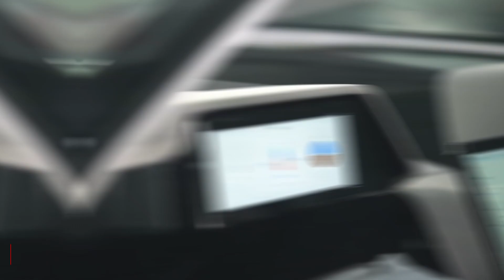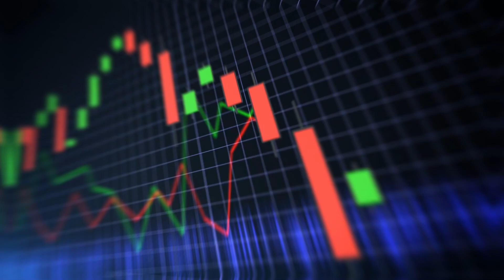This Flying Car Will Change The Game In 2023!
People have been interested in the idea of a flying car for decades. The idea of flying above the traffic and crowds of city streets has always been exciting, and it has been shown in many different kinds of media, from science fiction books to movies set in the future. But really, is that even possible?

Fast Forward brings you the latest news in technology, science, cosmology, innovation and futurism. New videos are uploaded every week.